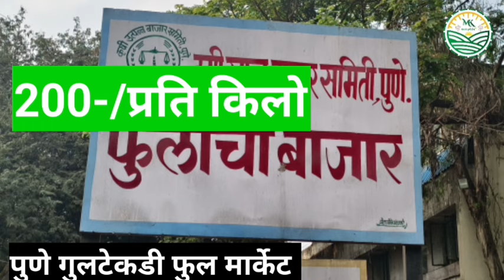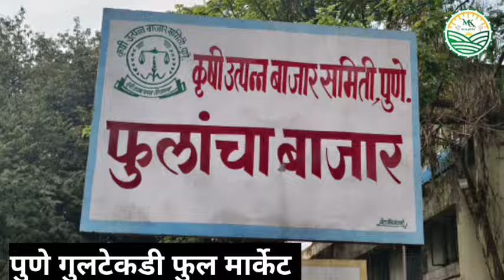10-02-2024 पुणे गुलटेकडी फुल मार्केट चे फुलांचे आजचे बाजार भाव...